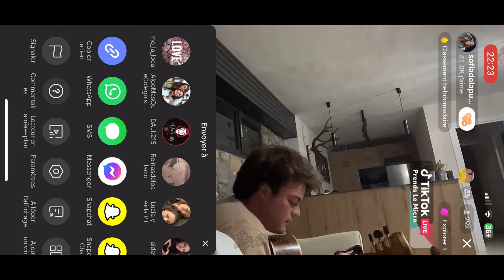😎Sofia & Javi (@javirealdeasua208 sofiadelapuerta)